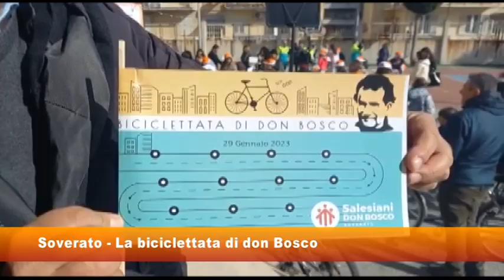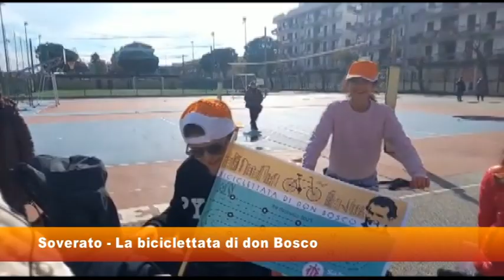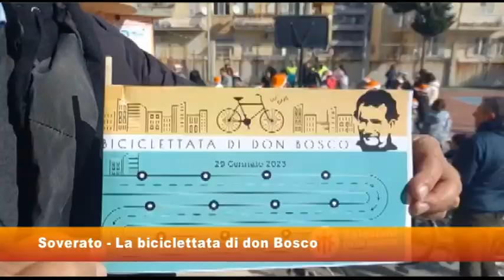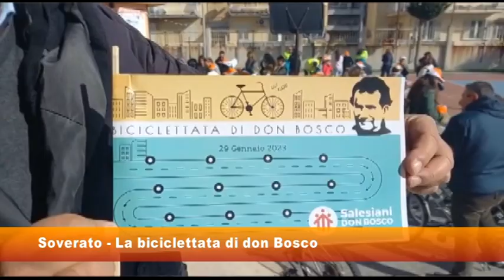Soverato La biciclettata di don Bosco